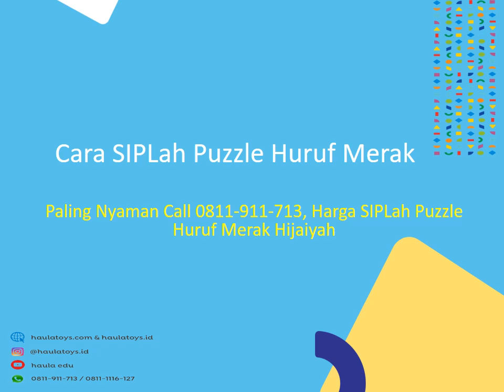Cara SIPLah Puzzle Huruf Merak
JlN. Bekasi Timur Raya
Rawa Bunga
Jatinegara
Jakarta Timur